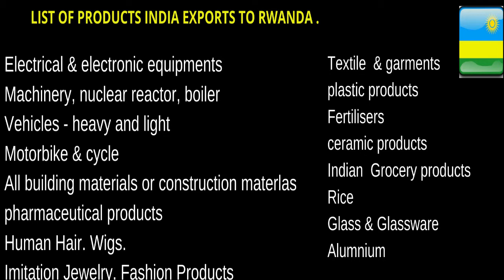भारत से रवांडा कैसे निर्यात करोगे ? HOW TO EXPORT TO RWANDA ? EXPORT & DO BUSINESS IN RWANDA .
How to Export to Rwanda. Export to Rwanda from India. For Indian Exporters.Export & do business in Rwanda. We have created this Video For Indian Exporters intend to export to Rwanda. Please watch this Video till the end.

List of Products India exports to Rwanda.
Electrical & electronic equipment's
Machinery, nuclear reactor, boiler
Vehicles - heavy and light
Motorbike & cycle
All building materials or construction materials.
pharmaceutical products
Textile  & garments
plastic products
Fertilizers
ceramic products
Indian  Grocery products
Rice
Glass & Glassware
Aluminum
Human hair & Wigs
Female fashion Products
Imitation Jewelry
Agriculture Machinery & equipment's
Auto parts

List of B2B Biz Directories | Expo companies in Rwanda